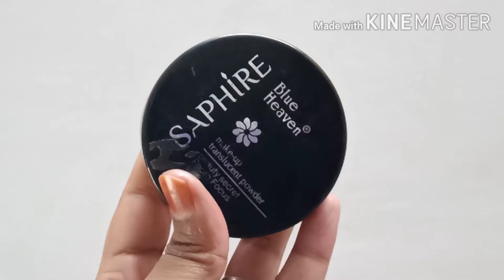shystyle Inspired Doll Eye Makeup!!Doll EYE MAKEUP TUTORIAL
hiii everyone.
In this video m share with u a beautiful doll Eye makeup🥰.. hope u like it ... plzzz subscribe my channel and also like my video and share with your friends and family..

products used :-
1.music flower gel eyeliner
2.swiss beauty concealer
4.swiss beauty mascara
5.red cherry mink eyelashes
6.swiss beauty mousse eyeshadow palette
8.me now liquid eyeliner
9.blue heaven translucent powder